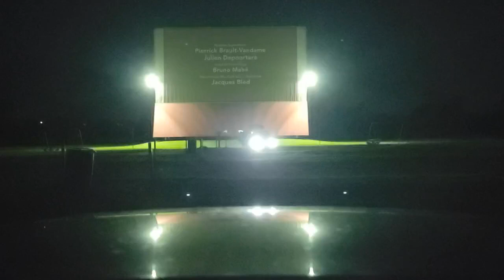Showboat drive in the secret life of pets 2016 end credits